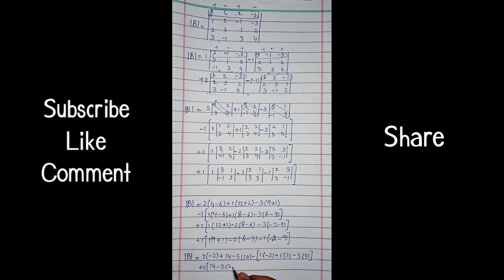Q # 12 | Exercise # 3.3 | Chp # 3 | FSc Maths Part 1 | 1st Year Maths || Maths Cottage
Q # 12 | Exercise # 3.3 | Chp # 3 | FSc Maths Part 1 | 11th Class Maths | 1st Year Maths

The Aim To Create This Channel Is That All Students Can Clear Their Concepts And Understand Math Very Easily By Getting Online Video Lectures.